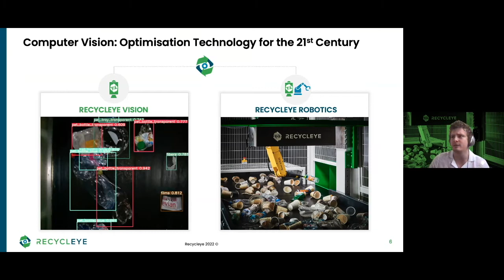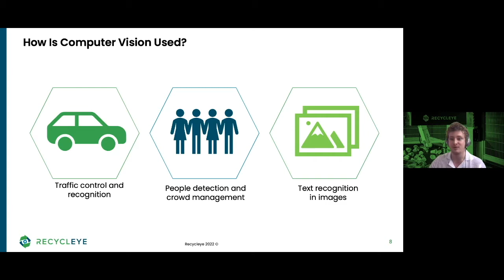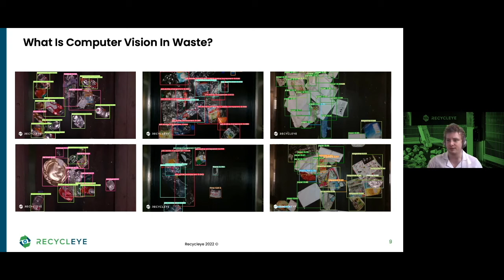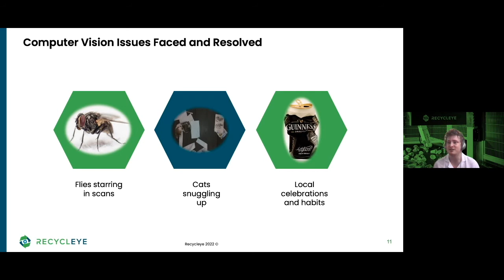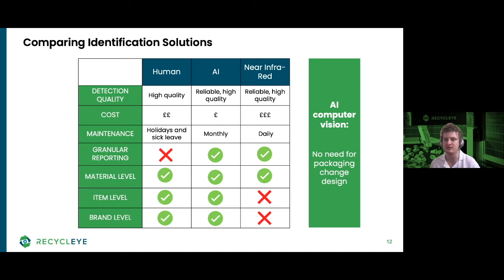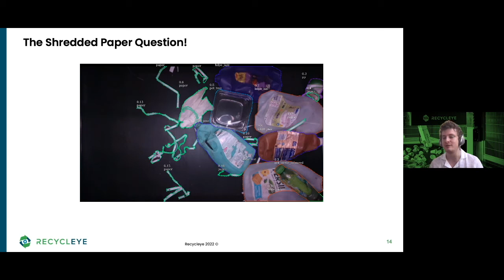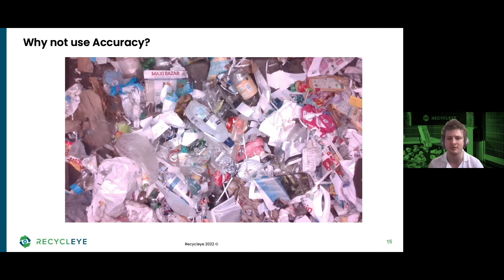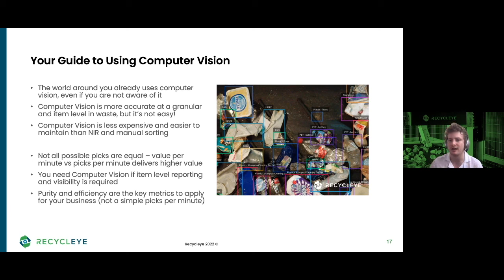Seb Millar on Sorting Waste with Computer Vision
Chapter 1 of our webinar entitled 'Sorting Plastic Waste - An AI-driven success story', which offers unique insights on the successful deployment of AI to identify and sort plastic waste in a MRF. In this chapter, Seb Millar, ML Engineering Manager at Recycleye, shares the benefits and challenges of using computer vision to identify waste items for sorting.